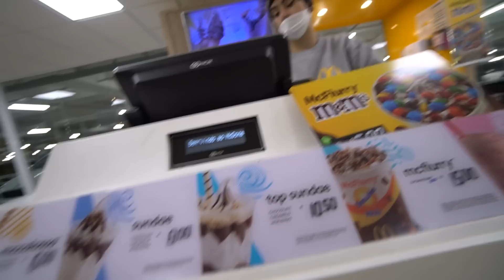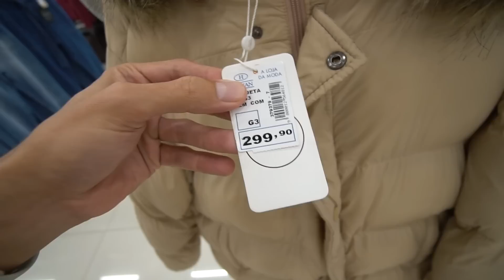ELE NÃO TEM CULPA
● Isso não é o que parece Gabs...